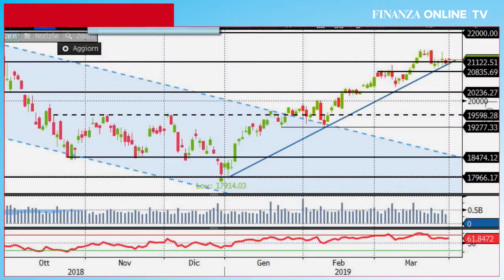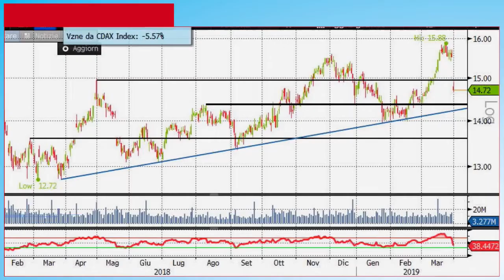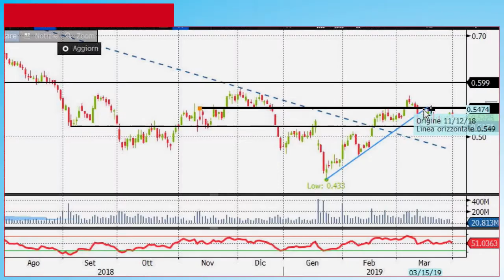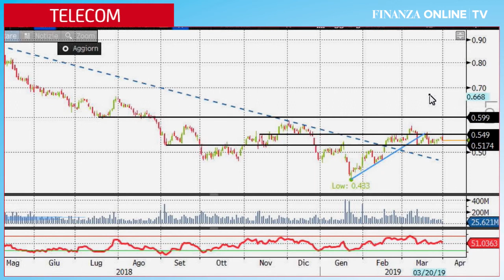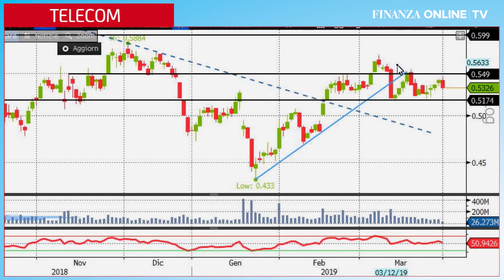Ftse Mib: avvio incolore. Crolla Deutsche Telekom dopo taglio giudizio Credit Suisse